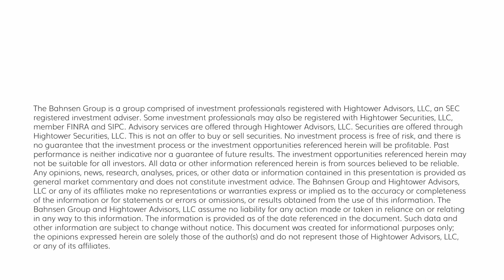The DC Today - Monday, April 24, 2023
Earnings season is off and running and, so far, looks pretty good (or at least not that bad).  But it is really early, and the heart of earnings season will be this coming week and next week, and we will keep you posted each step of the way.